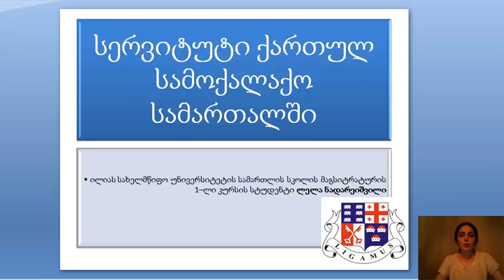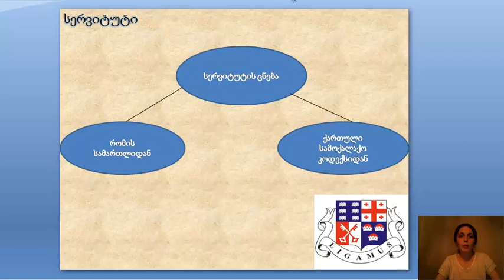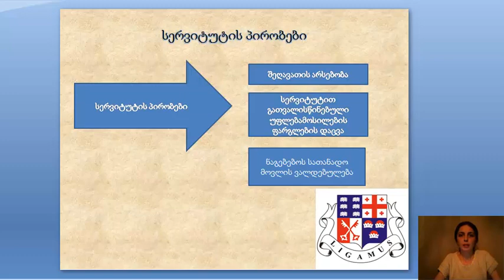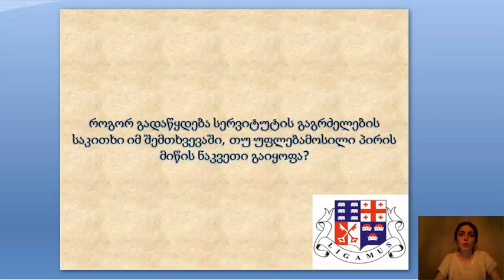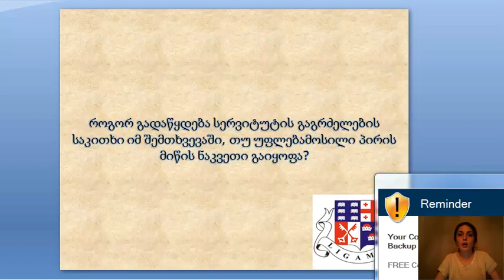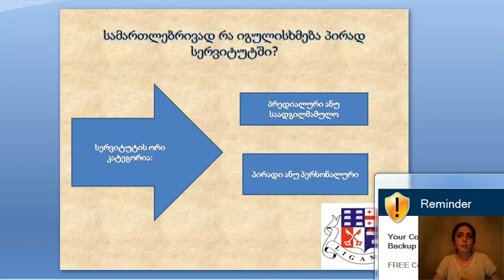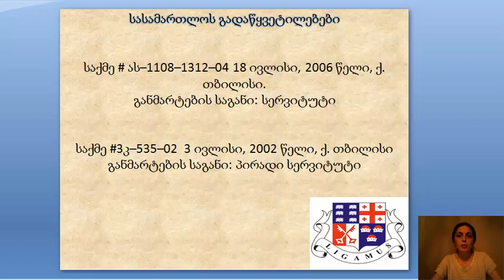სერვიტუტი ლელა ნადარეიშვილი iliauni legal clinic